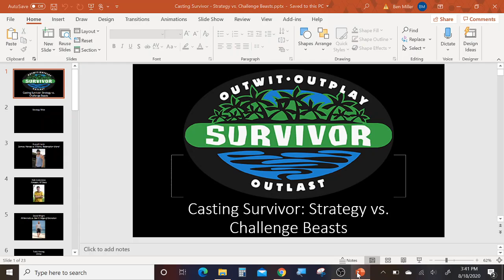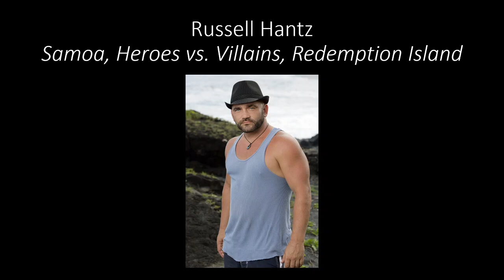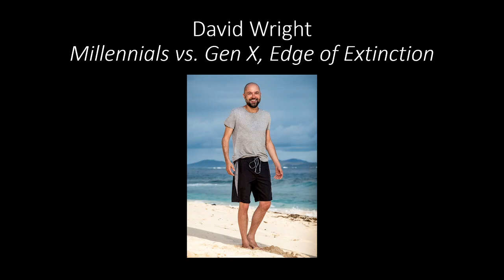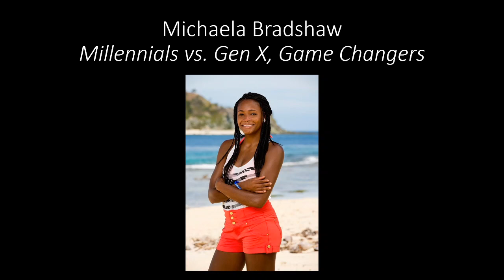Casting Survivor Strategists vs. Challenge Beasts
Today I go through and cast a season of survivor centered around pitting strategists vs. challenge beasts.